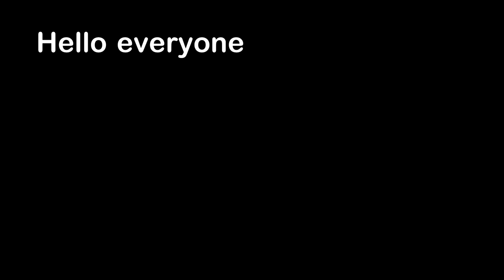Police Save Baby's Life with CPR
Hello everyone, this is YOUR Daily Dose of Internet. In this video, a police officer saves a baby's life using CPR.